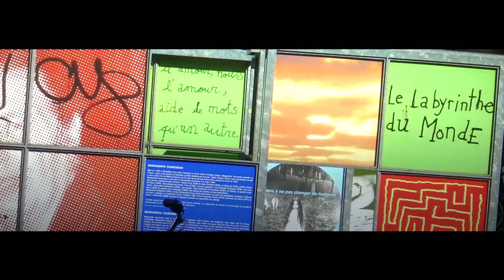Saint Géry - Rêve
Produced & Recorded by Francesco Palmeri for fgpmusic
Voice Performance by Cecilia Gonzalez
Flute by Jean-François Denis
Mastered by Pieter De Wagter (Equus)